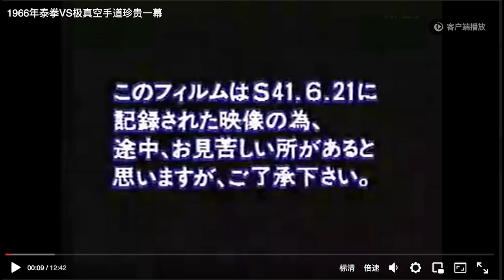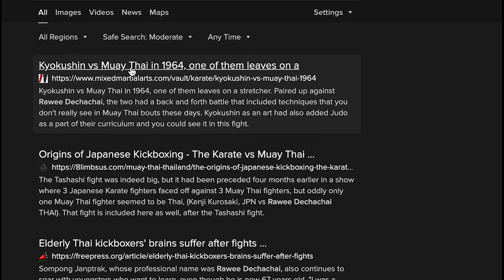Two Earliest Muay Thai vs Kyokushin Karate Matches From The 1960s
We have two of the coolest and most historical matches between Muay Thai and Kyokushin Karate. First one is apparently from 1964 and the second one is apparently from 1966. First one is full Muay Thai rules, and second one seens to be amateur Muay Thai rules (no elbows). Either case, we see some of the most amazing style vs style combat in the history of martial arts and see the strengths and weaknesses of each art. Absolutely great piece of martial arts history. For those of you who have more information on who the people are that competed in these two bouts, please let us know. Jerry and Rob commentate. Talk to you guys in the comments!

Timecodes:
0:00 Match 1
3:51 Match 2
25:48 Final thoughts

Fight Commentary Breakdowns on Twitter, Instagram, Facebook, and TheDojo.